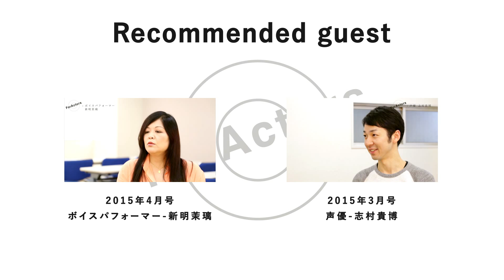ForActors3月号 vol 416「専門学校~就職」〜オフィスチャープ：大場靖子〜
ForActorsは「芝居」に関する様々なゲストをお呼びしインタビュー形式のコンテンツです。

ForActors2016年3月号は芸能事務所オフィスチャープの代表である大場靖子さんです。芸能事務所を運営しながら、ご自身が役者でもあります。その経営業と役者業について、インタビューをさせていただきました。

2月号vol 416テーマは「専門学校~就職」です。
楽しくなかった学校生活から専門学校へ、そして芝居の道へと進んで行く就職のお話をインタビューをさせていただきました。